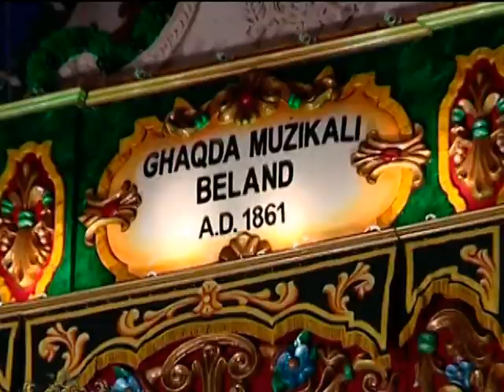Lejn l-2011 (Ghaqda Muzikali Beland | Sezzjoni Partitarji Belandisti).mpg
Il-Belt Beland tipprepara biex ticcelebra 150 Sena ta' glorja ghall-ewwel Banda taghha, il-Banda Beland, u 20 Sena anniversarju ghas-Sezzjoni Partitarji Belandisti...lejn l-2011!!!